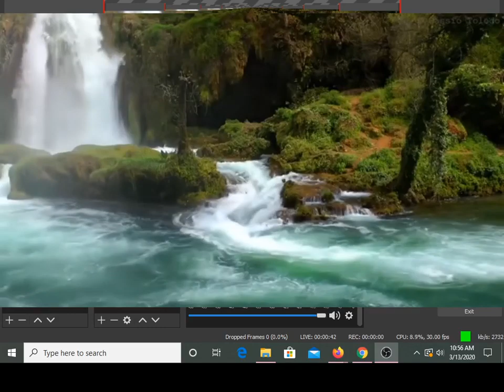Meditation+Music+24 7,+Relaxing+Music,+Meditation,+Stress+Relief,+Healing,+Zen,+Sleep,+Study,+Spa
hi friends on this channel I gave you both enjoy and fun animal videos and rahtacılar compilation land